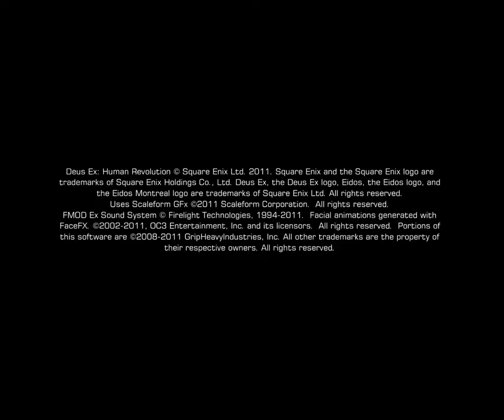Deus Ex: Human Revolution on Pentium 4 & HD5670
Deus Ex: Human Revolution  Gameplay
Genre: Action- rpg
Platform: PC
My PC Pentium 4- 3.2GHz (oc) 3.6
6 GB DDR3 RAM
Asrock g41m-vs3
Radeon HD 5670 1gb DDR3
 windows 7 Ultimate 64
xbox 360 gamepad emulator
+ FRAPS :10-18
- FRAPS :25-40